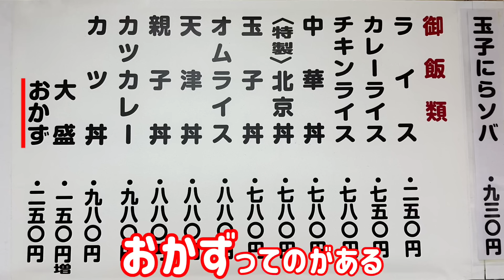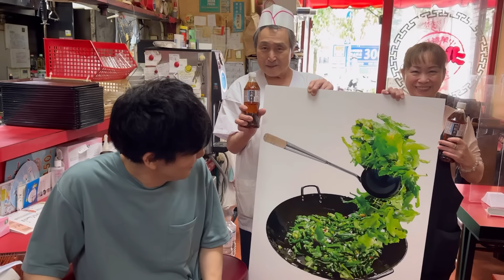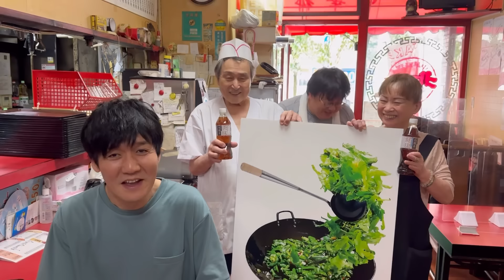関が山本の為に中華料理店で炒飯を作る！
新ＷＥＢ ＣＭ「【おなかの脂肪を減らす】ガチ中華クリエイターCM」の公開を記念して、サントリー烏龍茶公式アカウントにて、
Twitterフォロー＆RTキャンペーンを8/8（火）から実施します！
抽選で100名様に烏龍茶1ケース、うち1名様には「超巨大鍋 食品サンプル」も当たります！

※キャンペーン対象ツイートも8/8（火）から投稿となります。

▼応募受付期間：
2023年8月8日（火）〜2023年8月16日（水）

・「サントリー烏龍茶【おなかの脂肪を減らす】ガチ中華クリエイターＣＭ  総集編」

 ・「サントリー烏龍茶【おなかの脂肪を減らす】ガチ中華クリエイターＣＭ  米炒巨漢篇」